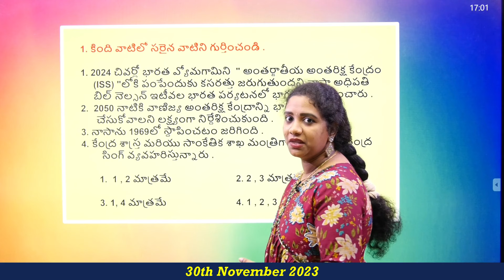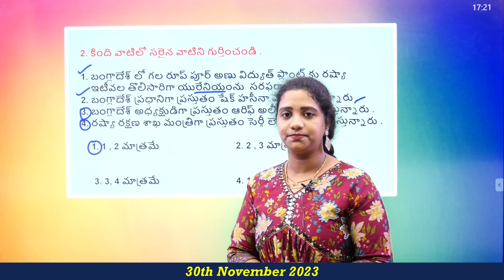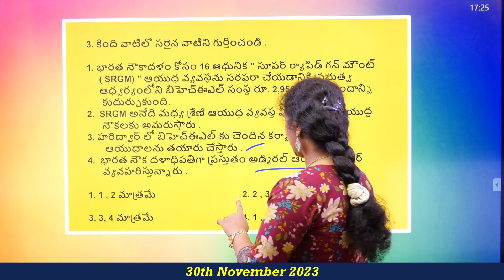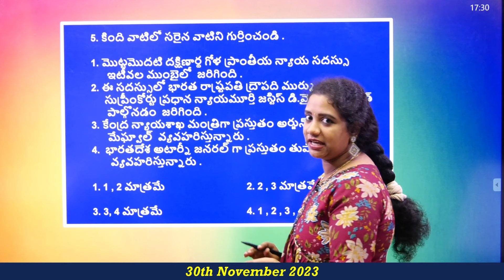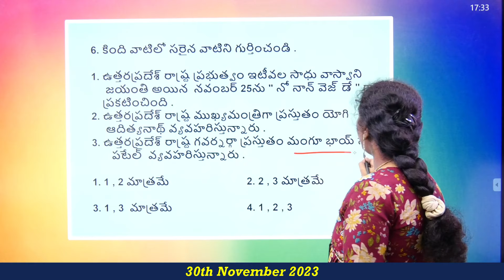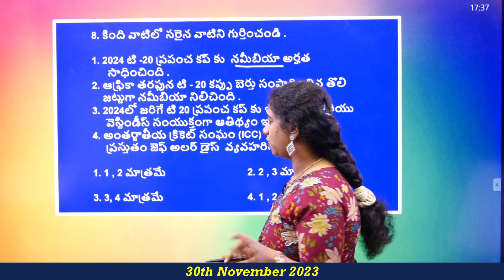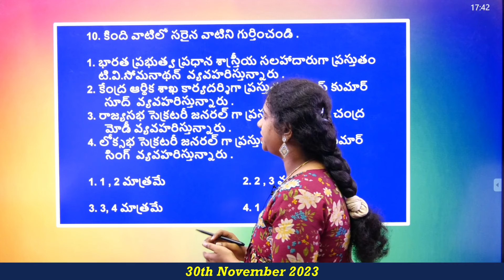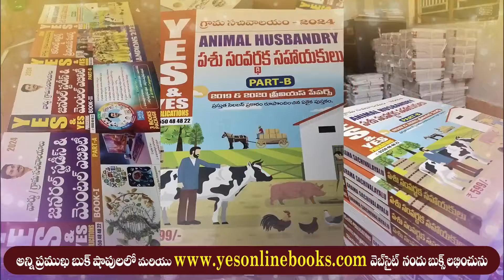30th November 2023 _ DAILY CURRENT AFFAIRS NEWS TELUGU _ INTERNATIONAL & NATIONAL & SPORTS